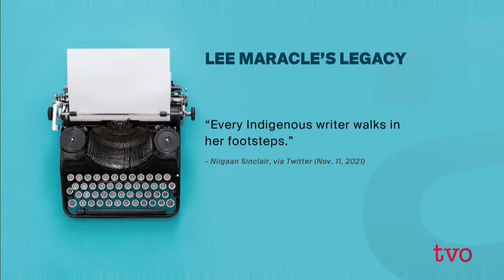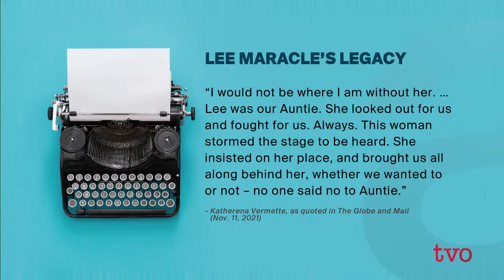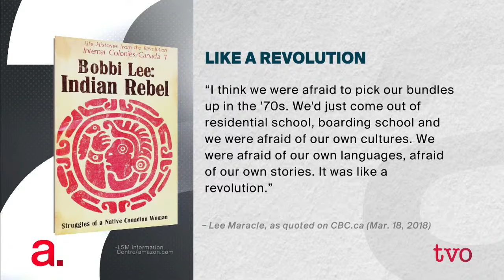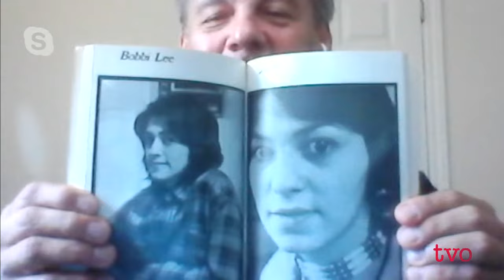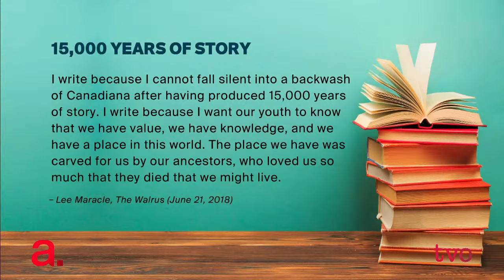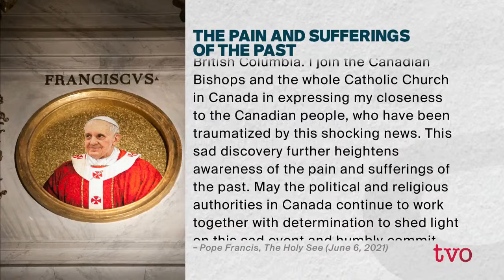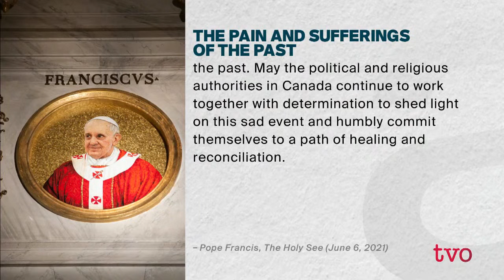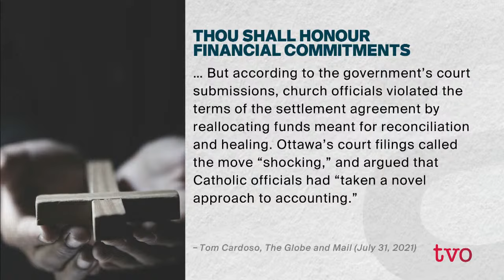An Indigenous Audience with the Pope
Former national chief Phil Fontaine discusses what he and an AFN delegation hope to achieve when they meet with the Pope later this month. Then looking back on the life and legacy of Lee Maracle and the renewed interest in Indigenous storytelling.